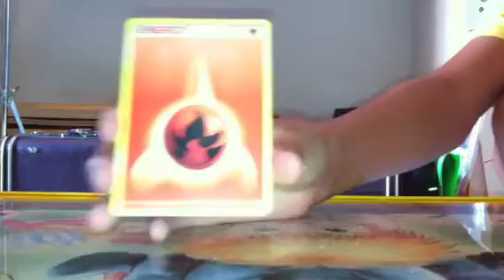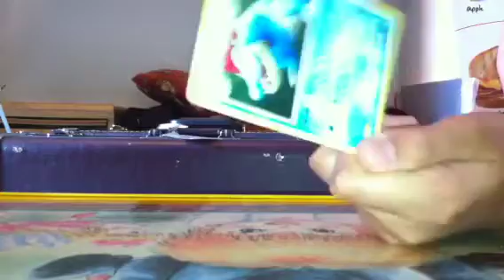TP20 Daily Chat Episode 2 (Pokemon Cards)